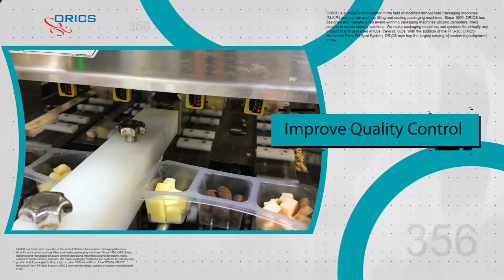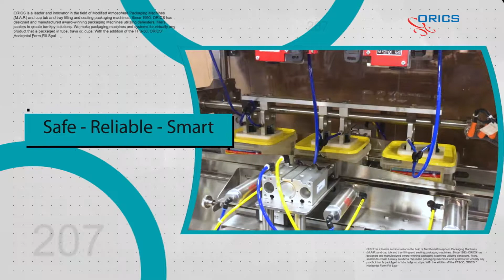Orics Industries Automatic Systems Engineering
At ORICS we design, fabricate and manufacture food and pharmaceutical packaging Machines. From small manual-load, to high-speed continuous motion machines we offer the most advanced technology on the market for Modified Atmosphere Packaging (MAP), as well as packaging systems offering straight seal.